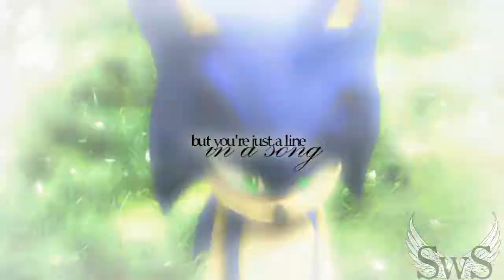☜☆☞ＳＵＧＡＲ，ｗｅ'ｒｅ ｇｏｉｎｇ ｄｏｗｎ | HBD Sonic09Tails!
Happy birthday! :'D Because your birthday was so close by we couldn't make a MEP for you, but I hope you like our little collab. :'D

Song: Sugar we're going down
Band: Fall Out Boy